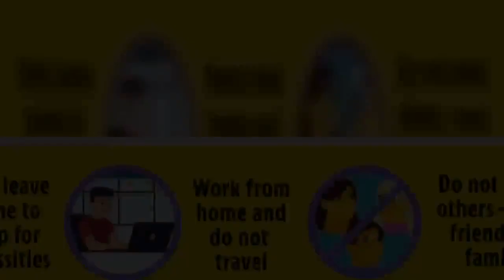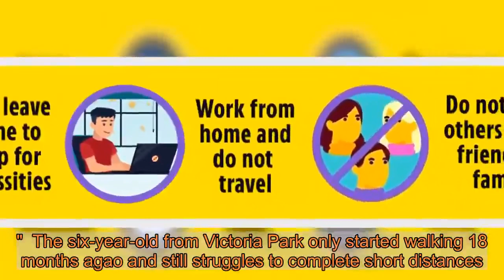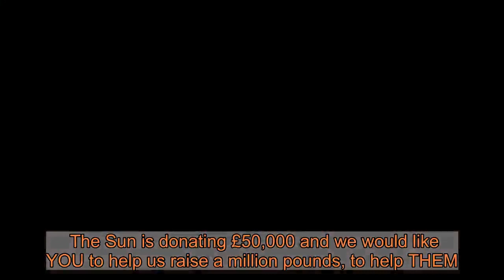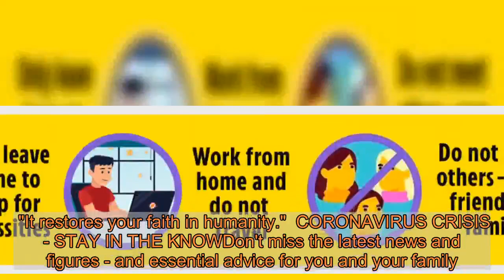Disabled boy, 6, inspired by Captain Tom raises £70K walking 10m a day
AN AMAZING six-year-old boy with spina bifida is walking 10 metres a day with his frame to raise funds for NHS workers tackling the coronavirus crisis.  Frank Mills from Bristol was inspired to raise money after seeing fundraising hero Captain Tom Moore complete 100 laps of his home in Bedfordshire. ⚠️ Read our coronavirus live blog for the latest news & updates  The 99-year-old war veteran captured hearts around the world with his fundraiser which has raised a staggering £26 million for NHS Charities Together.  Frank's mum, Janet Mills, told the Bristol Post: "When Frank saw Captain Tom on TV, he said: 'I want to do that.'  "So we grabbed hold of that magic moment and we took his walker outside for him and chalked out 10 metres on the pavement with a start and finish line and two metre 'you can do it!' markers.  "Frank's enthusiasm was not just surprising but invigorating and as he shouted at one of our neighbours to sponsor him, we thought why not?  "Maybe we could get some friends and family to support Frank."  The six-year-old from Victoria Park only started walking 18 months agao and still struggles to complete short distances.  His initial goal was to raise £99 but generous donors have helped Frank raise an incredible £70,760 on his Justgiving page.  Frank was born prematurely at just under 25 weeks and spent nearly five months in the Neonatal Intensive Care Unit at Southmead Hospital.  He was also born with spina bifida, a condition where a baby's spine doesn't develop properly in the womb. Give now to The Sun's NHS appealBRITAIN’s four million NHS staff are on the frontline in the battle against coronavirus. But while they are helping save lives, who is there to help them?  The Sun has launched an appeal to raise £1MILLION for NHS workers.  The Who Cares Wins Appeal aims to get vital support to staff in their hour of need.  We have teamed up with NHS Charities Together in their urgent Covid-19 Appeal to ensure the money gets to exactly who needs it.  The Sun is donating £50,000 and we would like YOU to help us raise a million pounds, to help THEM.  No matter how little you can spare, please donate today Frank's parents, Janet and Tony, have praised staff at Southmead and Bristol Children's Hospital for their "absolutely amazing care and dedication".  Money raised from Frank's Finish Line Fundraiser will also go to NHS Charities Together, an umbrella organisation that supports health service charities.  The millions raised by Captain Moore will go towards food parcels and counselling sessions for NHS staff working during the coronavirus pandemic and iPads for patients to speak to loved ones.   "At a time of great national anxiety, Captain Tom has given us a really good news story when we desperately needed one, especially inspiring our little lad Frank," said Janet.  "Folk have been so generous, especially at a time when people are stuggling financially, and we would like to thank everyone who